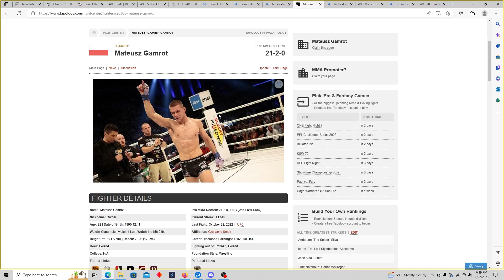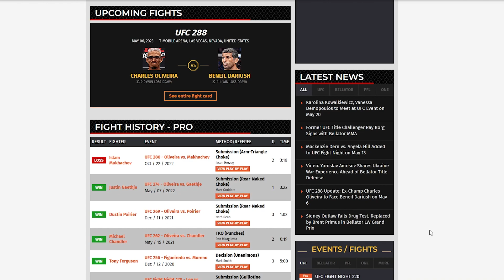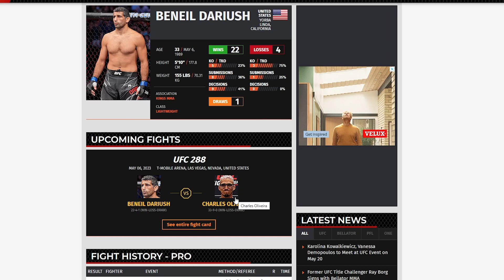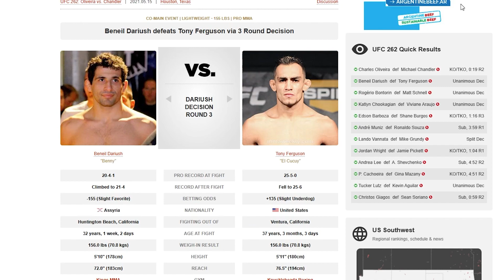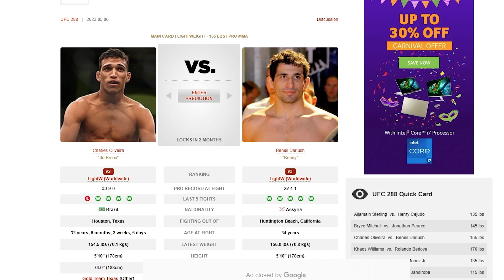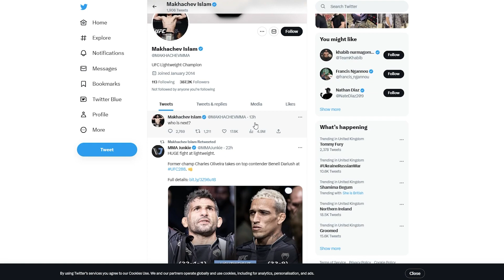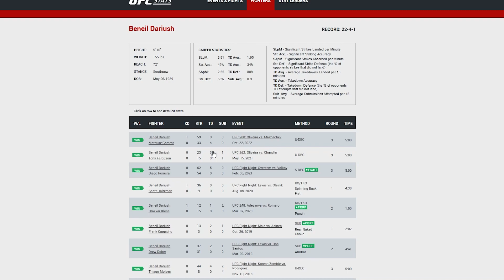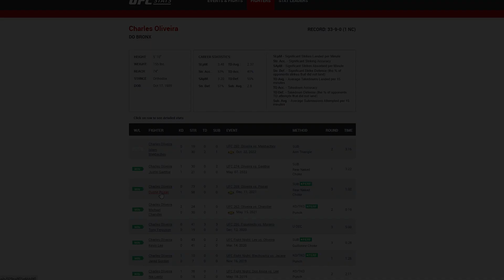Where is Beneil Dariush's Title Shot? Makhachev Was Available! Why Charles Oliveira?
Another fighter i feel bad for is Beneil Dariush... He is in the exact same position as Belal Muhammad (The Dark Horse of the Division). Yes Charles Oliveira vs Beneil Dariush will be a fun fight to Watch but, realistically it should be Islam Makhachev.

Islam Makhachev's Twitter: 06:41

▶️ Feel free to help out the channel with More Videos (New Uploads Weekly)